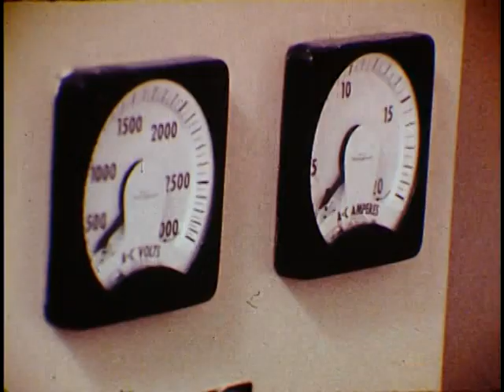Electric Chair (1970s)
This film has shots of the electric chair, voltage gauges, a red control handle and the viewing chamber. The prison location is Raiford, Florida. Produced by WFSU-TV.